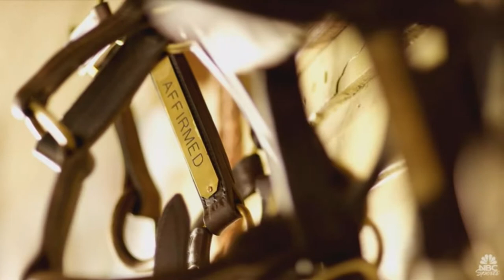Thoroughbred Racing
This is a small video I made that shows some superstars out of the thoroughbred racing industry.

Song: Legends by Sleeping With Sirens